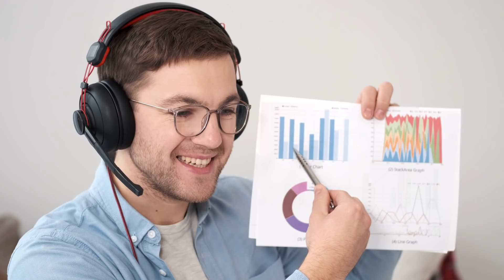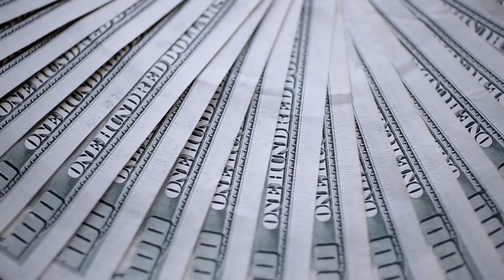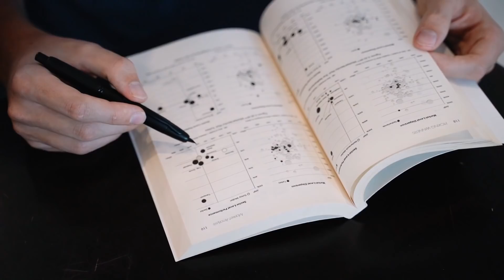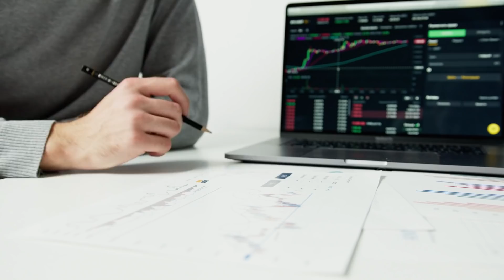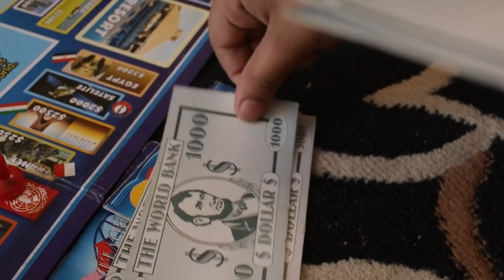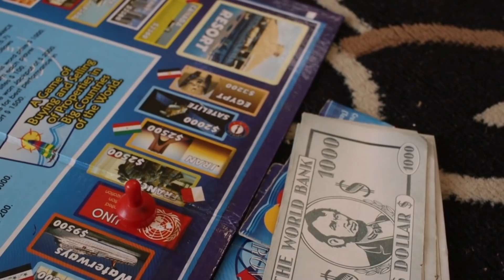YES! TOMORROW! $2,000 STIMULUS CHECKS SENT NOW! 4TH STIMULUS CHECK UPDATE & STIMULUS PACKAGE NEWS!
In this video, we discuss a new introduction by a representative in Congress that would impact Social Security retirement, disability, SSDI, survivors and SSI benefits. Social Security retirement, Social Security disability, SSDI, and SSI beneficiaries need a massive Raise to Benefits to provide an equitable standard of living, with this new introduction, this would provide beneficiaries a higher benefit overtime and modify the calculation in which the cost of living adjustment is figured. This Would ultimately Raise benefits and help out many beneficiaries by offering more money per month and adjusting but if it’s higher to accurately adjust for the real cost of living for millions of beneficiaries Social Security retirement, Social Security disability, SSDI, survivors, and SSI benefits.This new introduction to the Social Security program would ultimately Raise Benefits, increasing Social Security benefits on an annual basis to better reflect the true cost of living and adjust accordingly. This will impact Social Security retirement, SSDI, SSI and survivors benefits. This is in accordance to the cost of living adjustment or COLA that Social Security Beneficiaries receive on an annual basis.